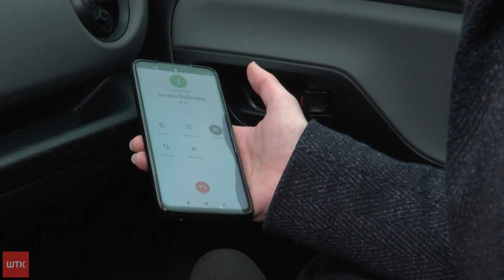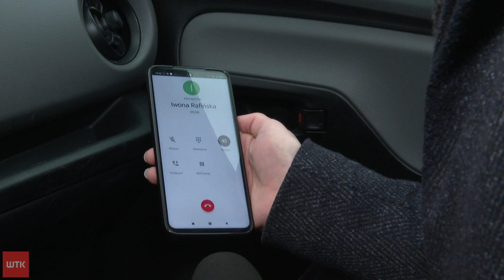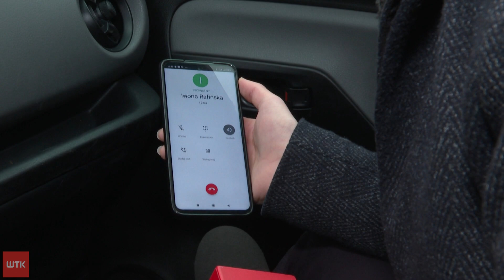Organizacyjne zgrzyty na rynku Łazarskim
Kupcy z Rynku Łazarskiego wołają o pomoc. Warunki w jakich pracują na targowisku są ich zdaniem coraz gorsze, a winę ma za to ponosić zarządzająca rynkiem spółka. Ta według kupców o ewentualnych udogodnieniach nie chce z nimi rozmawiać. Prezes Targowski twierdzi jednak co innego.